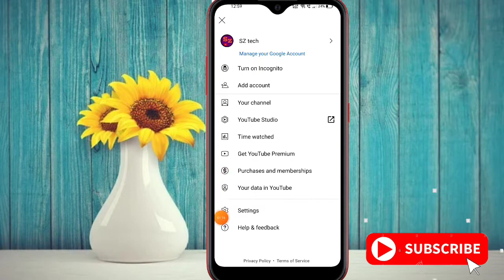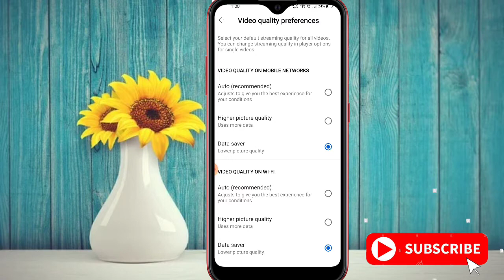YouTube data saver mode kaise on kare 2024 | how to enable data saving mode on YouTube 2024 | sztech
YouTube data saver usage mode in Android 2024 || how to enable data saving mode on YouTube 2024

YouTube data saver mode setting 2024 || how to enable data saving mode on YouTube 2024

is video me dosto apko btane wala hu YouTube Data saving mode setting kaise enable kar sakte hai. data saving mode on YouTube .

Search Other Topics.

airtel sim ka data kaise bachaye
apna internet kaise bachaye
apne data ko kaise bachaye
apne mobile ka internet kaise bachaye
apne net ko kaise bachaye
apni mb kaise bachaye
data kaise bachaye 2024
data kaise bachaye, data kaise bachaye airtel
data kaise bachaye app
data kaise bachaye jio
data kaise bachaye ja sakta hai
data kaise bachaye jaaye
data kaise bachaye jio phone me
data kaise bachaye mobile ka
youtube data aver settings
youtube data saver settings
youtube data saver
youtube mobile data
youtube mobile data saver
youtube data saver 2024
youtube data saver settings 2024
data saver youtube app
how to use mobile data saver youtube
how to enable data saver in youtube
how to turn on data saver on youtube

SZ Tech"

Dosto Mera Yeh YouTube Channel Technology Biased Par Hai. Mere Channel SZ tech me Apko Technology Ka Gyan , Android tips and Tricks, video editing tips , Online Gyan , Unboxing , Mobile Phones, Tech Related Video milengi.
Rojana  Ek Video Upload Karta Hoon. Taki Aapko Rojana YouTube or Technology Se Related New videos Ki Notification Milti Rahe..

App Mujhe Instagram Twitter and Facebook par bhi follow kar Sakte Hai.
.,. जो भी हमारे भाई बहन हमारे Channel sz tech से नहीं जुडे है वो जल्दी ही जुड जाए । हमारे अगले विडियो देखने के लिए और मैने दोस्तो आपसे वादा किया है में आपको रोज एक वीडियो दिया करुगा। जिस से आप जल्दी हर एक जानकारी सिख सके ।.